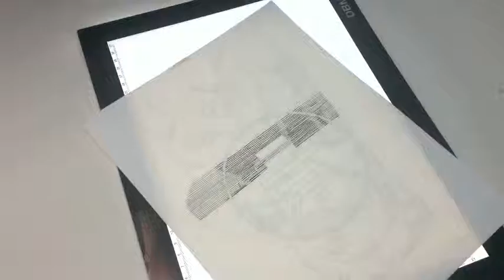Pen and Ink Time Lapse Drawing #2 - At This Altitude Everything Makes Sense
My name is Jeffry Macpherson, my work has been shown in galleries and sold in boutiques around the country.